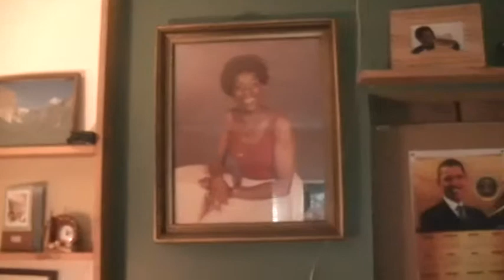my living room 004